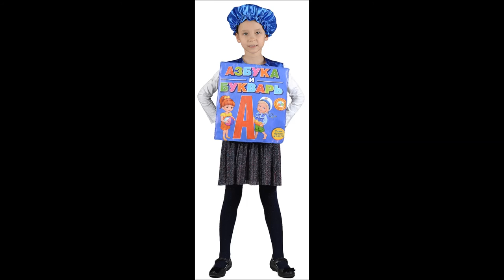КАРНАВАЛЬНЫЕ КОСТЮМЫ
👍 🇷🇺 КАРНАВАЛЬНЫЕ КОСТЮМЫ — Магазин GrandStart.ru ❤️
🌟 🇺🇸 CARNIVAL SUITS — Shop GrandStart.ru 🌟
✅Видео Смотреть Обзор Одежда Костюмы Распаковка Товар LifeHacking Лайфхак Видеообзор Интернет-магазин Grandstart.ru ГрандСтарт.ру ®️ ГрандСтарт 💫 СПб. Grand 💫 Start
🌟 Производство, продажа костюмов для детей и взрослых. 🌟